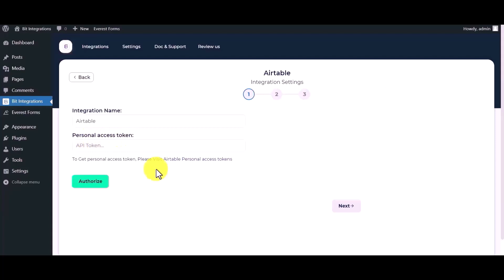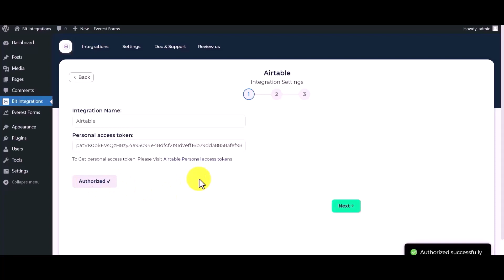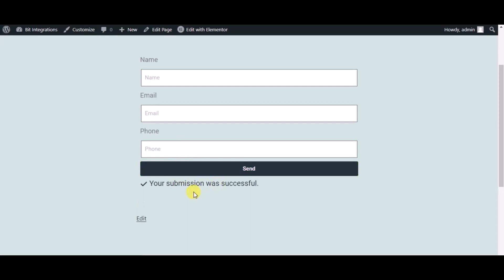Integrating Elementor Form with Airtable | Step-by-Step Tutorial | Bit Integrations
🚀 Elevate your data management game with our in-depth tutorial on seamlessly integrating Elementor Form with Airtable using the powerful Bit Integrations WordPress plugin. Discover how to effortlessly connect your Elementor forms with Airtable and supercharge your spreadsheet automation!

Join us in this informative video as we walk you through the step-by-step process of integrating Elementor Form with Airtable, a versatile spreadsheet platform. Unlock the potential of streamlined data collection and management with this seamless integration!

Key Highlights:
✅ Detailed walkthrough of integrating Elementor Form with Airtable using Bit Integrations for WordPress.
✅ Optimize your data collection and management strategies with seamless integration and automation.
✅ Enhance your WordPress website by seamlessly linking your forms to Airtable spreadsheets.

Are you ready to revolutionize your data workflow? Explore the Bit Integrations Free version on the WordPress plugin directory

Unlock advanced data automation capabilities:
💼 Elevate your data management prowess with the Pro version of Bit Integrations

🔗 Whether you're a content creator, business owner, or freelancer, this integration empowers you to effortlessly sync your forms with Airtable. Join us now to experience the synergy of seamless data management integration!

🎥 Ready to optimize your data workflow? Join us in mastering the art of seamless data management integration! 👍